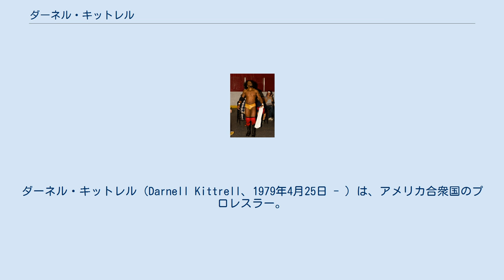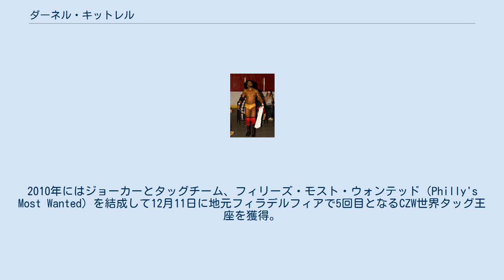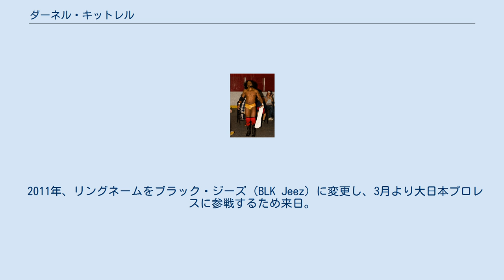ダーネル・キットレル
ダーネル・キットレル（Darnell Kittrell、1979年4月25日 - ）は、アメリカ合衆国のプロレスラー。
 キャリア初期ではサビアン（Sabian）のリングネームで活躍し、現在はCZWではブラック・ジーズ（BLK Jeez）、TNAではラシャド・キャメロン（Rashad Cameron）のリングネームで活動している。
外貌上の特徴から『黒い岡村隆史』と評されることがある。
 2000年2月26日、プロレスラーとしてのキャリアを開始。
それから半年間HPW（Hybrid Pro Wrestling）を舞台にインサヤシを制したことでHPWジュニアヘビー級王者のベルトを奪取した。
 HPW参戦後、3年間にわたって数多のインディー団体を転戦したのち、2004年5月4日、CZWに参戦。
ラッカスとブラックアウト（Blackout）というユニットを結成。
このタッグをもって6月12日にニック・ゲージとネイト・ヘイトリッドのタッグ、ヘイト・クラブに対して勝利を収め、CZW世界タッグ王座を獲得した。
 2005年4月2日、マイク・クアッケンブッシュに勝利しCZW世界ジュニアヘビー級王座を獲得。
2006年11月にはロビー・メリーノとタッグを組んでCZW世界タッグ王座を再び獲得し、その翌2007年にはダニー・ハボックを倒し再びCZWジュニアヘビー級王座を獲得。
 2008年、自身3度目の出場となったBest of the Best 8を制覇した。
2010年にはジョーカーとタッグチーム、フィリーズ・モスト・ウォンテッド（Philly's Most Wanted）を結成して12月11日に地元フィラデルフィアで5回目となるCZW世界タッグ王座を獲得。
 2011年、リングネームをブラック・ジーズ（BLK Jeez）に変更し、3月より大日本プロレスに参戦するため来日。
日本のファンから好評を得て、12月に再来日して31日の日本の多数インディー団体が集結したイベントである年越しプロレスで梶トマトのパロディーギミック、梶ゴボウとして出場し、コミカルな試合スタイルも見せた。
引き続き2012年1月2日より大日本プロレスにスポット参戦。
6月にはTNAにてラシャド・キャメロン（Rashad Cameron）のリングネームでスポット参戦ながらテレビショーやワンナイト・オンリー・PPVに出場している。
 他、アメリカのインディー団体を中心に多数のタイトルを獲得。